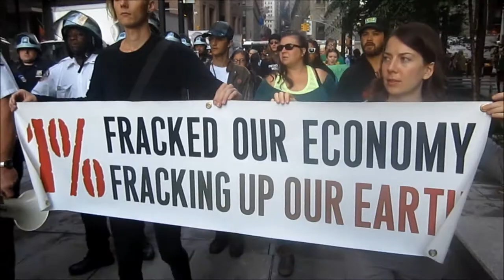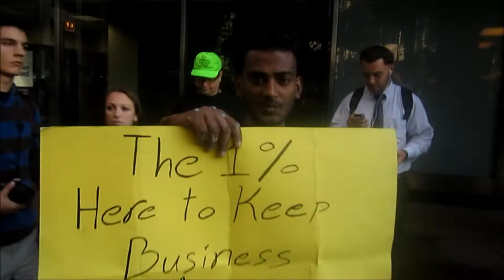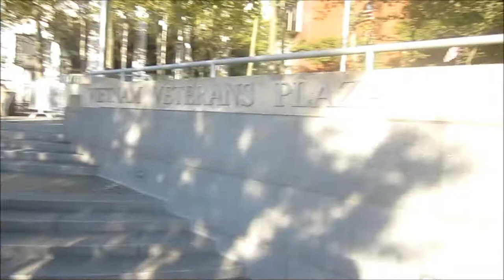Occupy Wall Street S17 (NYC): Part 3 - "F*** YOU, SGT. MEDINA!"